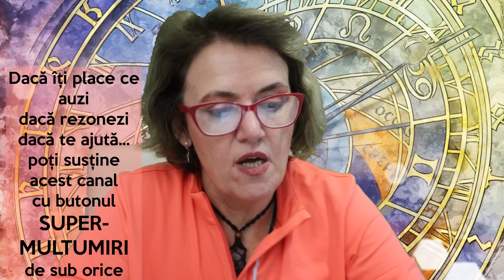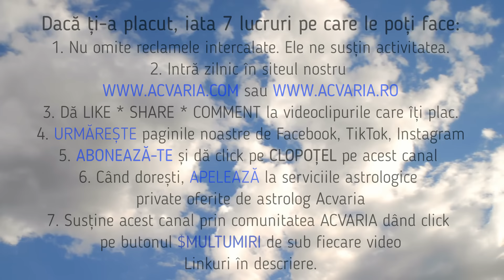FECIOARA ♍In toata stralucirea⭐ Horoscopul lunii FEBRUARIE 2024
Horoscopul lunii FEBRUARIE pentru cei nascuti in zodia FECIOAREI si pentru cei cu ASCENDENT IN FECIOARA prezentat de astrolog ACVARIA.
⭐⭐⭐MERGI DIRECT LA:
00:00 PREZENTARE GENERALA
4:25 IUBIRE. CUPLU. FAMILIE
19:24 JOB. CARIERA. BANI